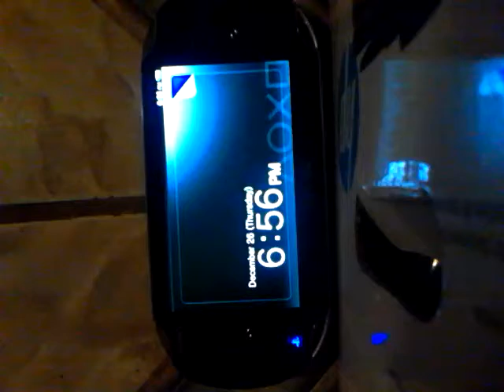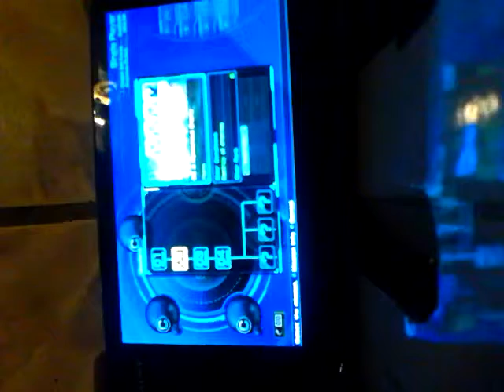Dragon ball z battle of z gameplay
Dragon ball z Battle of z Gamplay on Ps Vita.